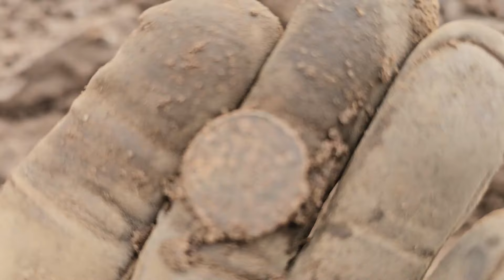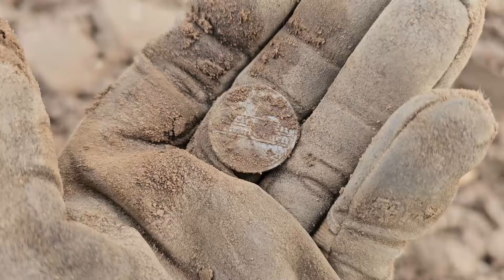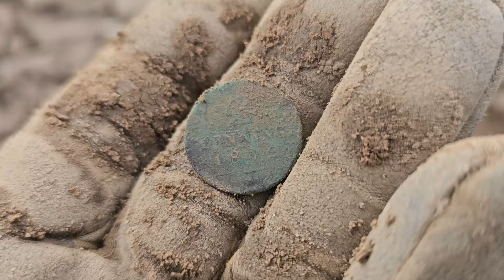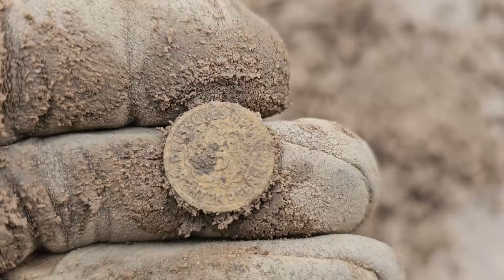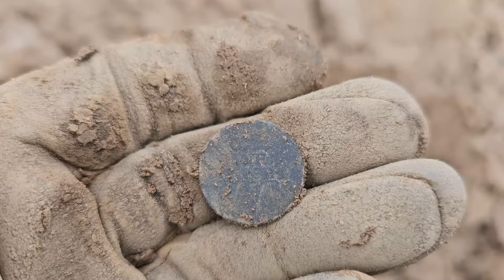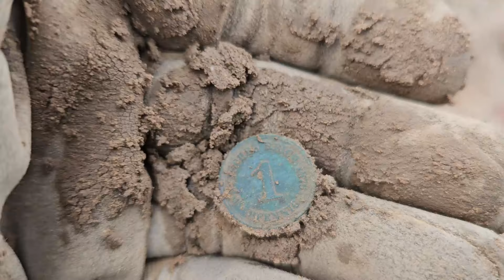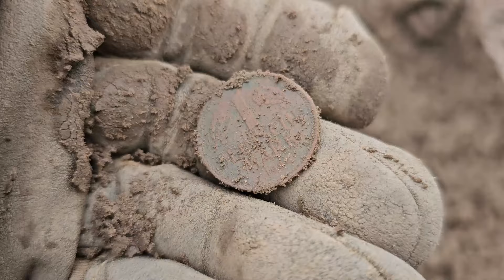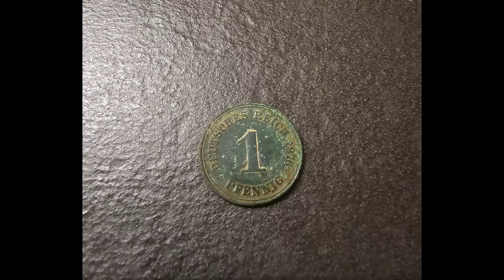Neue Runde auf dem UFO Acker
Hallo zusammen, es ist wieder einmal Sonntag, also Zeit zum Sondeln :)

Heute sind wir wieder auf dem Ufo Acker. Es ist aktuell immer noch der einzige Acker der noch frei ist.

Meine Ausrüstung:
* Meine Sondeljacke
* Halterung für mein Handy
* Meine Sondelschuhe
* Meine wasserdichten Sondelschuhe
* Meine Sondelhandschuhe (kann ich sehr empfehlen da günstig und schon seit 2 Jahren im Einsatz)
* Meine Sondelkopfhörer (damit nehme ich auch den Ton auf - Knochenschallkopfhörer super geeignet zum Sondeln - man hört trotz Musik o.ä. seine Umgebung)
* Meine Sondelbox fürs Auto
* Meine Sondelweste
* Meine Sondelhose mit Knieschützer
* Mein Handy damit nehme ich alle meine Videos auf
* Mein Metalldetektor
* Mein Pinpointer